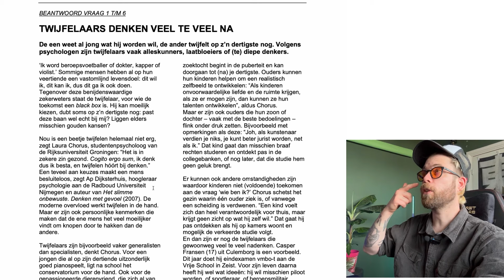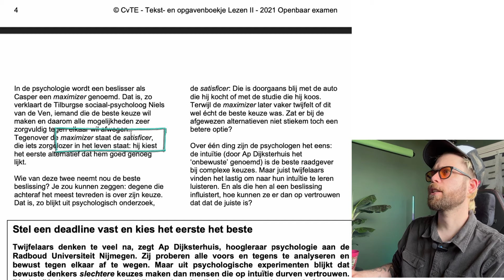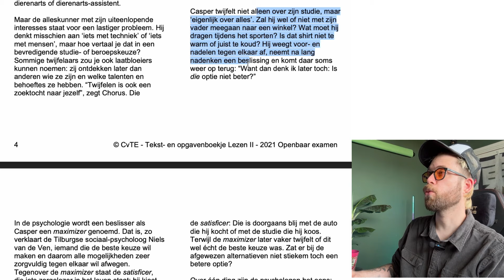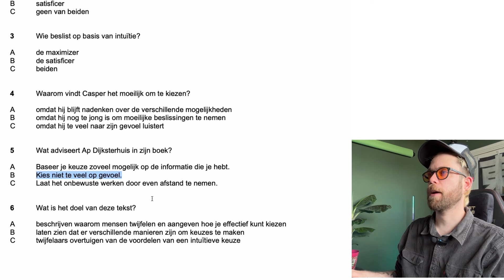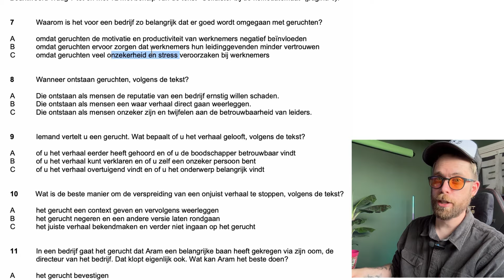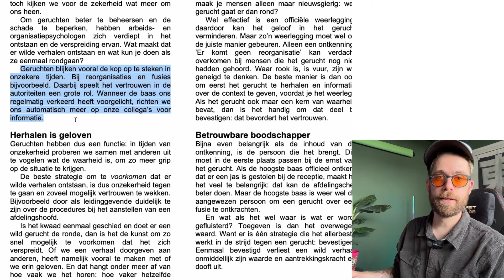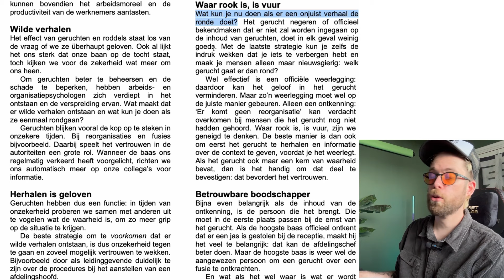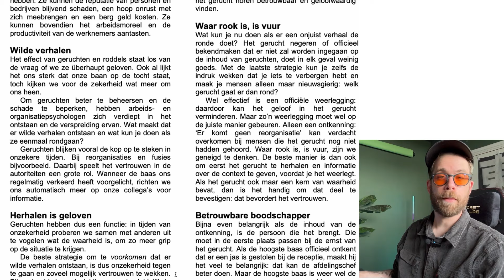Leesexamen B2 // NEDERLANDSE LES - DUTCH LESSON // NT2 Staatsexamen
🇳🇱 Hallo studenten en welkom bij Dutch Today 🇳🇱
Vandaag weer een moeilijke video voor mensen die zich voorbereiden op het B2 staatsexamen. Ik doe een deel van een leesexamen. Wil je meedoen, download dan het examen hier:
Lees mee en zoek de moeilijke woorden op. Kijk naar deze Nederlandse les en leer hier voor je inburgeringsexamen of om gewoon je Nederlands te verbeteren (...met ondertiteling)

🇳🇱 Hello students and welcome to Dutch Today 🇳🇱
This is a more difficult video again for people who are preparing for the B2 Staatsexamen. I do a part of a reading exam. Want to read along? Download the text here:
Read along and look up any difficult words. Watch this Dutch lesson to learn Dutch for your naturalisation exam or just to improve your Dutch (...with subtitles)

🎥 Ben je blij met de video? Trakteer me op een koffie!